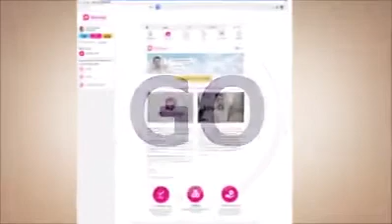WOWAPP INSTALL NOW!!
Install For Free & Make Money as much as you can... You got nothing Loose
Simple & Prudent

Hi!!! Please join me on WowApp. and see what it is all about.